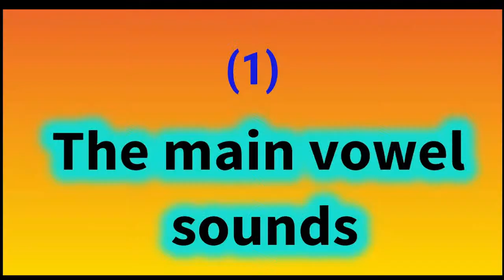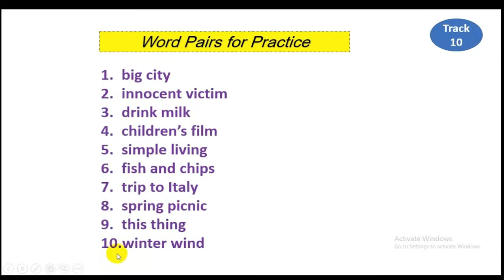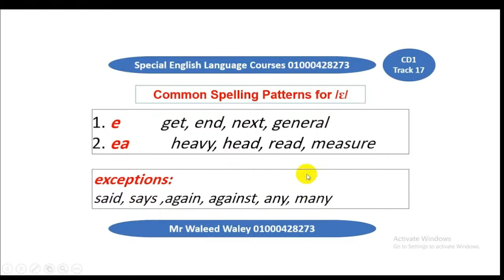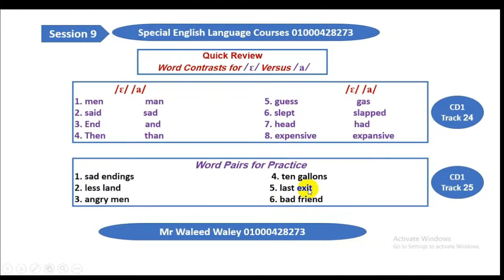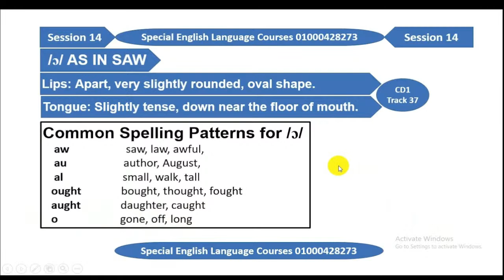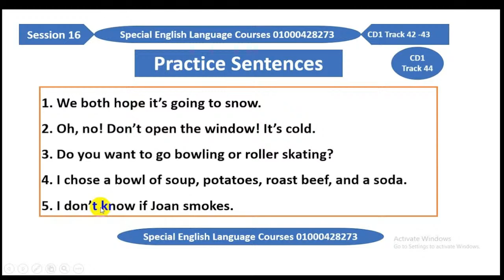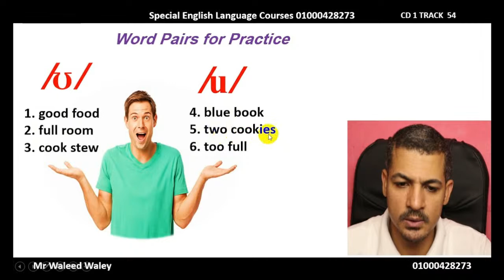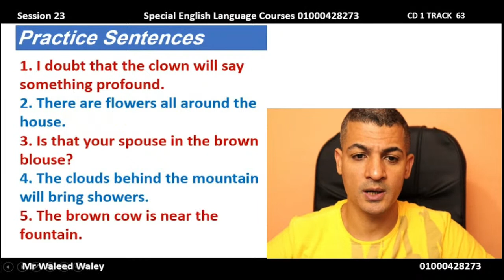Chapter one the American vowel sounds